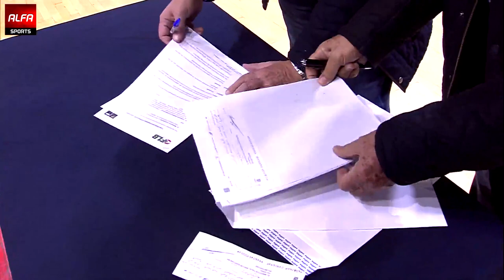Homenetmen Antelias 67 - 53 Al Riyadi (Lebanese SGBL Super Cup 2018/2019 season)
#50 white: Azia Bishop: 14 PCT (6/15 2PCT; 2/4 FT); 10 REB; 1 AST; 1 STL; 3 BLK; 14 EFF